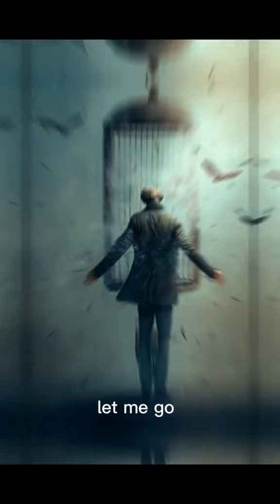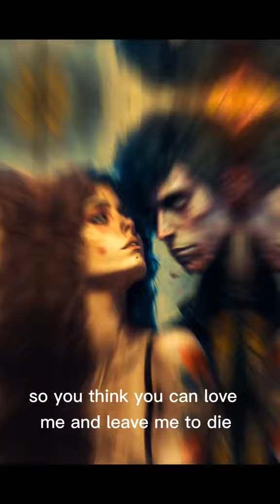I asked an AI to depict Bohemian Rhapsody by Queen | Midjourney music video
Midjourney's interpretation of Bohemian rhapsody by Queen

🎵 Brace yourself for an extraordinary musical odyssey as "Midjourney" presents its epic interpretation of the legendary "Bohemian Rhapsody" by Queen! 🌌✨ Immerse yourself in this captivating rendition that pays homage to one of the greatest rock anthems of all time.

In this mesmerizing performance, "Midjourney" takes you on a musical journey like no other. Feel the raw emotions, intricate harmonies, and awe-inspiring instrumentals as they recreate the magic of "Bohemian Rhapsody" in their own distinctive style.

Additional Tags & Keywords: Midjourney, Bohemian Rhapsody, Queen, Music Interpretation, Epic Rendition, Musical Odyssey, Tribute to Legends, Creative Performance, Classic Rock, Contemporary Fusion.